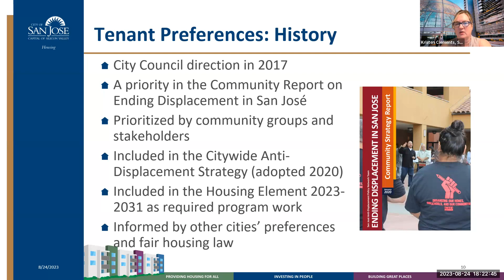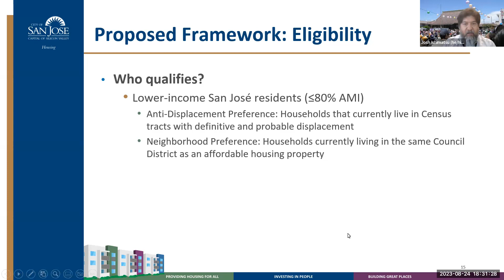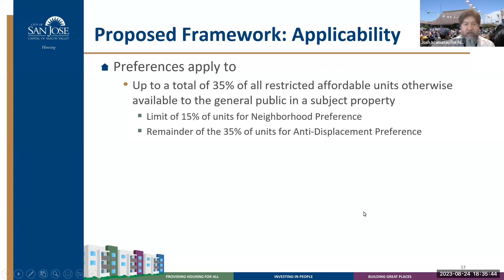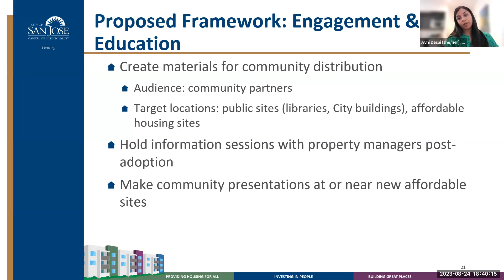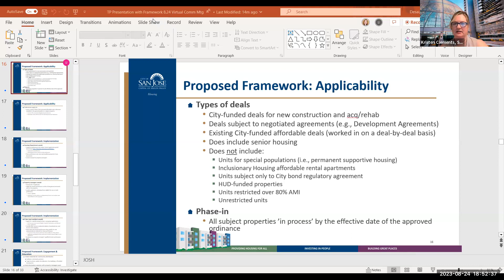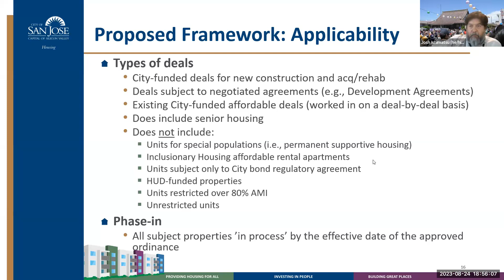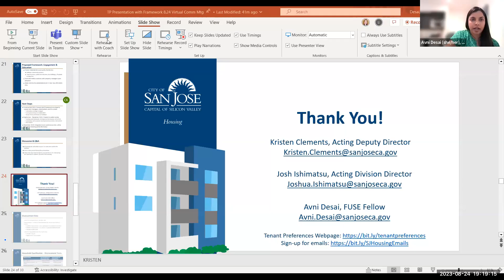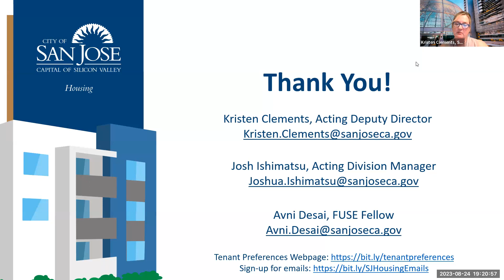Tenant Preferences Community meeting - 8/24/23 - Virtual